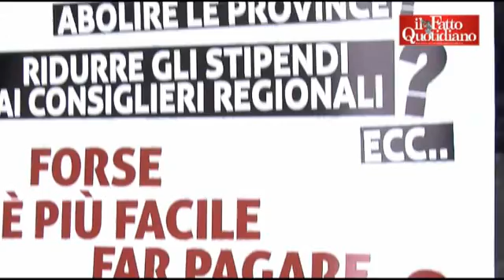Riccardi alle famiglie dei disabili: "Non mi occupo di queste cose"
"Non mi occupo di queste cose" il ministro della cooperazione internazionale ed integrazione sociale, Andrea Riccardi si avvicina al sit-in dell'associazione onlus "Tutti a scuola" che si batte per una piena inclusione dei ragazzi disabili nelle scu